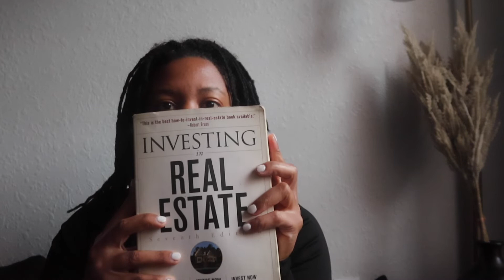10 THINGS I PLAN TO DO TO REINVENT MYSELF IN 2023: YOU COULD USE THESE TIPS TOO SIS- becoming more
FAQ's
Height: 5"2
Weight: 159 lbs
Race: Black